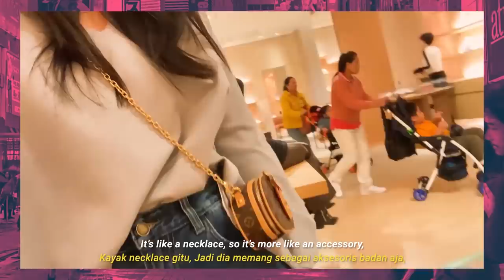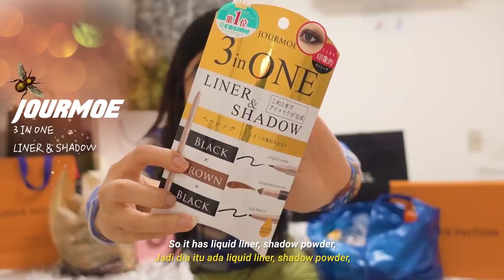JAPAN SHOPPING HAUL! Luxury + Barang Lucu Drugstore & Disney | LV, Balenciaga, Chanel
Ini hasil shopping aku pas jalan2 di Tokyo, Japan! Aku beli banyak barang unik dari drugstore, disney, dan beberapa barang cantik dari merek2 branded!

☆ PREVIOUS EPISODE
Shop With Me In Japan

I’m Chinese-Indonesian from Jakarta, living in both Indonesia and Singapore. You don’t have to, though. But just do it because it’s free anyway :D

Vlog camera: Sony A5100 with 16-50mm f3.5-5.6 and Sony RX100 V
Tutorial camera: Sony 6500 with Vario-Tessar T* E 16-70mm f/4 ZA OSS Lens
Mic: Rode VideoMic GO